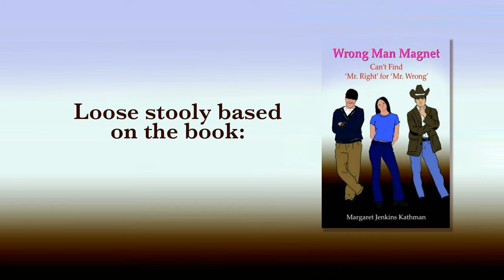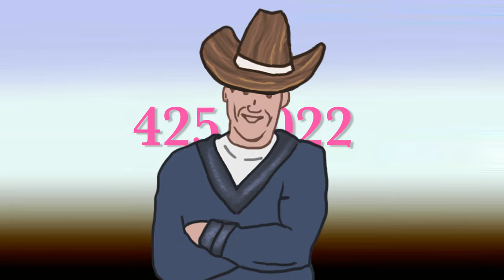Wrong Man Magnet Woman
Found a random book on the net written by Margaret Jenkins Kathman. The character illustrations on the cover inspired this short scenario.

PS: 425, We Are The Bridges. Uhh-uh-uhh-uh-uhhh!